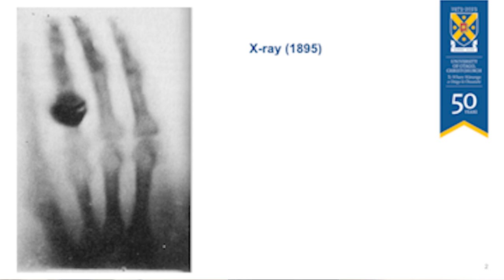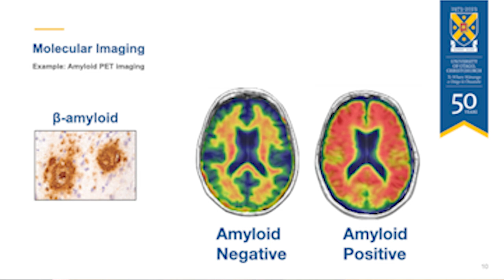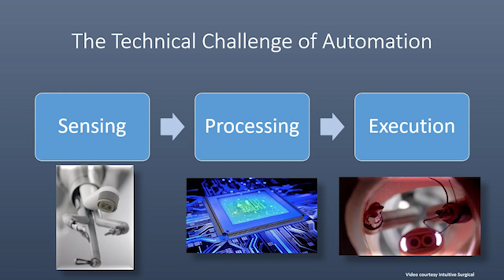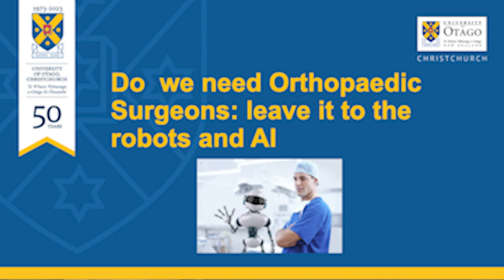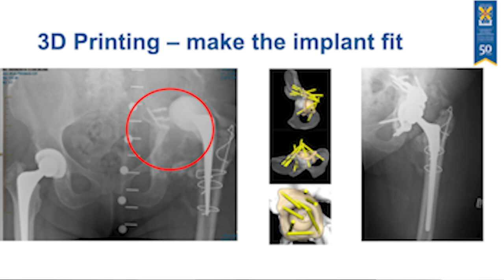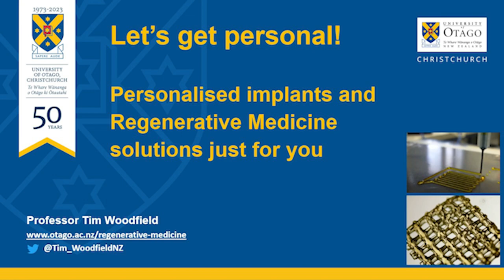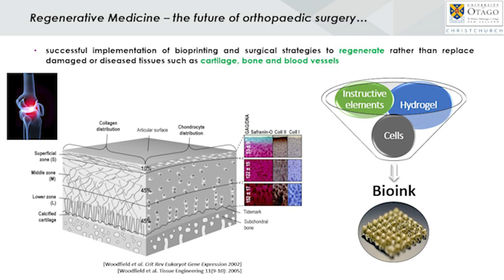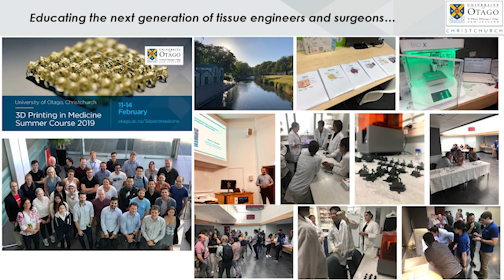Free Public Talk: Surgery and medicine of the future: AI, robotics and 'smart' implants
Artificial intelligence, virtual reality, robotics, 3D bone printing and ‘smart’ implants – high tech innovation is revolutionising the future of surgery and medicine. Come and hear our leading surgeons and researchers explain how futuristic technology could soon be coming to an operating theatre near you!

This talk is part of a series of four public lectures to celebrate the University of Otago, Christchurch's 50th anniversary.